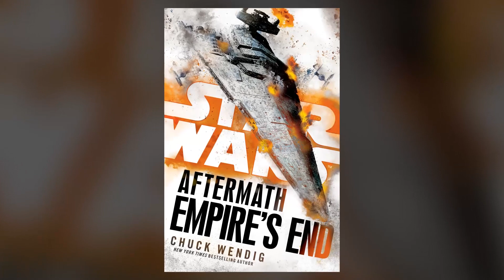The Mandalorian Wars: What We Know in Star Wars Canon So Far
Hints are being dropped at a major return of the Mandalorian Wars. In this video, I'll explain their Legends origins as well as everything we know about them so far in the new canon.
Adam Amaya
Kroptar Draven
Jared Peardon
Scott La Bo
Matthew Simon

Jake Pickering
Kent Lundblad
Danny Stephens
Stephen Raleigh
Rhys Davies